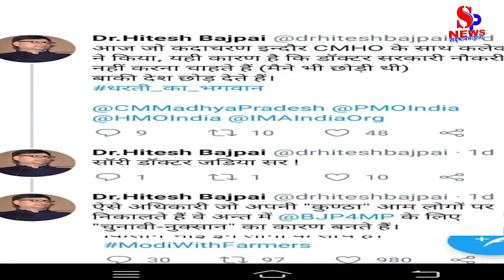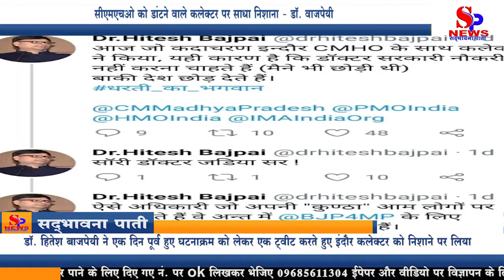Indore - इंदौर CMHO को डांटने वाले कलेक्टर पर साधा निशाना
ऐसे अधिकारी  बीजेपी एमपी के लिए चुनावी नुकसान का कारण बनते है - डॉ. वाजपेयी

इंदौर कलेक्टर द्वारा सीएमएचओ को डांटने के मामले ने अब राजनीतिक मोड़ ले लिया है। मंगलवार को कलेक्टर कार्यालय में हुए घटनाक्रम के बाद भाजपा नेता और मध्यप्रदेश राज्य आपूर्ति निगम के पूर्व अध्यक्ष डॉ. हितेश बाजपेयी ने एक दिन पूर्व हुए घटनाक्रम को लेकर एक ट्वीट करते हुए इंदौर कलेक्टर को निशाने पर लिया।

ट्वीट वायरल होते ही स्वास्थ्य विभाग के अधिकारी- कर्मचारियों के बीच चर्चा का विषय रहा। उन्होंने अपने ट्वीट में लिखा कि जो कदाचरण इंदौर सीएचएमओ के साथ कलेक्टर ने किया, यही कारण है कि डॉक्टर सरकारी नौकरी नहीं करना चाहते है। (मैंने भी छोड़ी थी) बाकी देश छोड़ देते हैं। सॉरी डॉक्टर जड़िया सर। ऐसे अधिकारी जो अपनी 'कुंठा' आम लोगों पर निकालते हैं वे अंत में बीजेपी एमपी के लिए चुनावी नुकसान का कारण बनते है। गौरतलब है कि डॉ. वाजपेयी एमजीएम मेडिकल कॉलेज में पढ़ाई के दौरान डॉ. जड़िया के जूनियर रहे हैं। इसके अलावा वे कॉलेज की पढ़ाई के दौरान डॉ. जड़िया के रूममेट भी रहे हैं।

मंगलवार को कलेक्टर मनीष सिंह ने कलेक्टोरेट में समाधान ऑनलाइन पर लंबित प्रकरणों की बैठक ली थी। इसमें स्वास्थ्य विभाग की जननी सुरक्षा के 22 प्रकरणों के लंबित होने के मामले पर उन्होंने स्वास्थ्य विभाग के अफसरों से चर्चा की थी। स्वास्थ्य विभाग के अफसरों के मुताबिक जननी सुरक्षा योजना के तहत प्रसूति के पश्चात ग्रामीण क्षेत्र की महिलाओं को 1400 स्र्पये और शहरी क्षेत्र की महिलाअों को एक हजार स्र्पये दिए जाते है। यह भुगतान सॉफ्टवेयर पर दर्ज जानकारी के आधार पर दिया जाता है। सॉफ्टवेयर अपडेशन न होने से इंदौर जिले के ये 22 प्रकरण लंबित थे। ऐसे में स्वास्थ्य विभाग के अफसर अब जल्द से जल्द इन लंबित प्रकरणों के निराकरण की बात कह रहे है।

सीएमएचओ को 'एओर्टिक स्टीनोसिस' की समस्या, दिल्ली जाएंगे जांच के लिए
सीएमएचओ डॉ. प्रवीण जड़िया के हृदय के एक वॉल्व में एओर्टिक स्टीनोसिस की समस्या सामने आई है, मंगलवार को कलेक्टोरेट में कलेक्टर मनीष सिंह की नाराजगी के बाद उनकी तबीयत बिगड़ी थी और वे इलाज व जांच के लिए मेदांता हॉस्पिटल में भर्ती हुए थे। वहां पर चिकित्सकों ने उनके गले के ट्यूब में पाइप डालकर ईको किया तो पता चला कि उनके एक वॉल्व में एओर्टिक स्टीनोसिस हैं। अब वे इस बीमारी के ऑपरेशन व इलाज की जानकारी लेने के लिए दिल्ली स्थित मेदांता हॉस्पिटल में विशेषज्ञों से मिलने गुरूवार को जाएंगे।